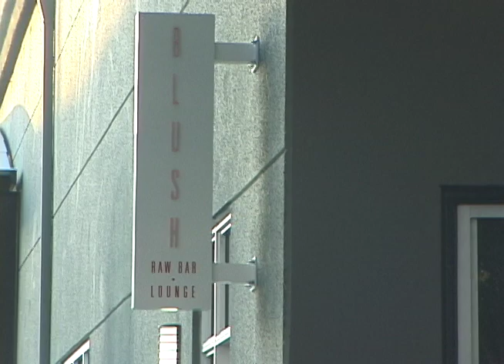BLUSH.ThePeelers.SweetDreams.PROMO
The Peelers Sweet Dreams PROMO